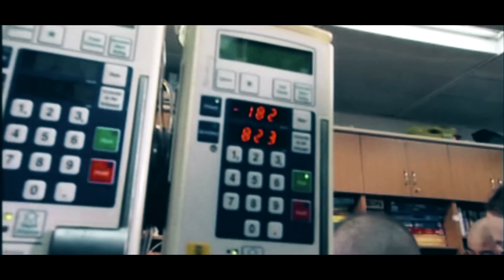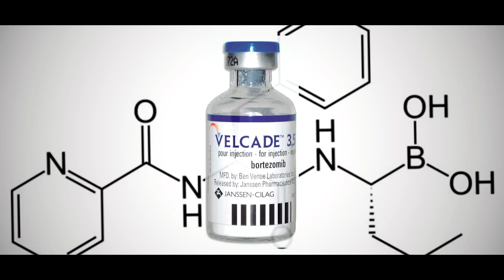Technion Integrated Cancer Center New Therapies and Hope for All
Winning the War on Cancer - cancer fighters and researchers speak
On Nov. 20, 2016 Technion-Israel Institute of Technology inaugurated the Technion Integrated Cancer Center (TICC).